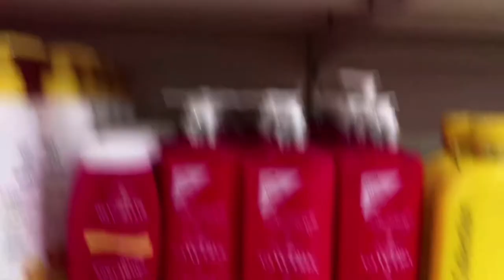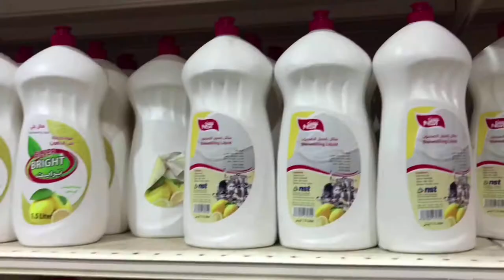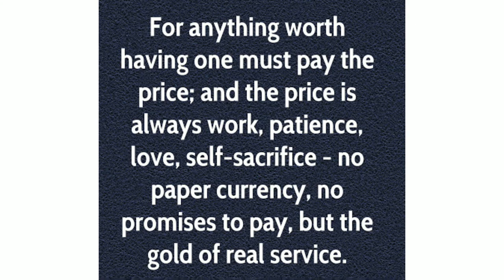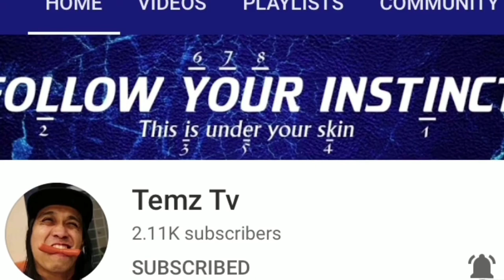BAGSAKAN NG MURANG GAMIT SA SAUDI || PAMPASALUBONG NA ABOT KAYA!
Hello Everyone!!! Im Brigitte aka AteB an Ofw here in Jeddah Saudi Arabia and a Vlogger making videos about our everyday life as an ofw. Im Happy to Share all my experiences and Ideas so it will be helpful for those who are planning to work as an OFW. Everybody knows that its not easy but with our dreams. believes to ourself and thinking our Familys Future Everything is POSSIBLE in GODs Grace.

Just Keep Dreaming. Believed in Yourself.
And Dont Stop Until You Get There!!!